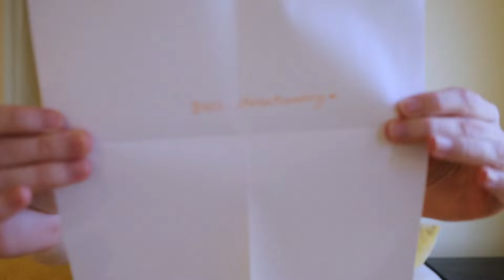Fanmail Openings Are Finally Back! | Fanmail Opening [#89]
Welcome back to fanmail opening! Thanks as always for your love and support!
To celebrate the release of AAWG and the 10th Anniversary of FNAF itself, I hope you enjoy the return of these collections!